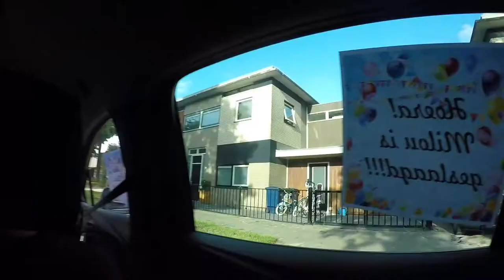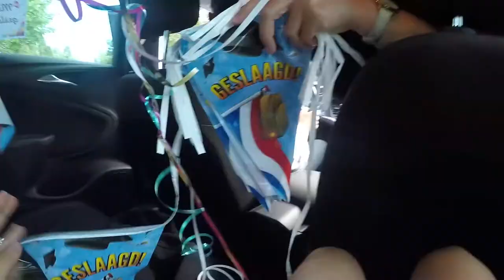Helen Parkhurst Almere - Diploma Drive-IN 2020 || Milou Overbeek